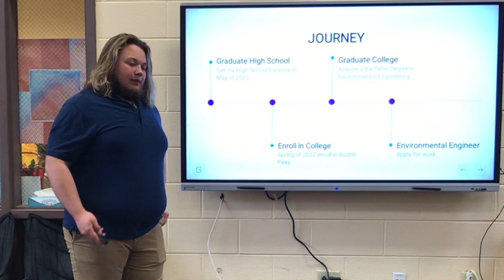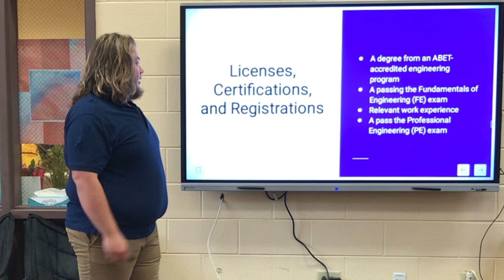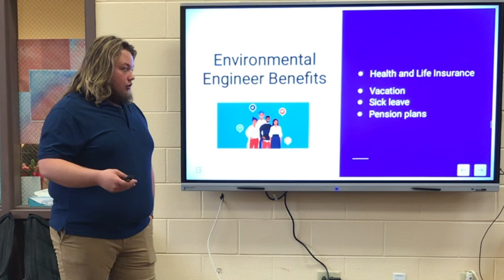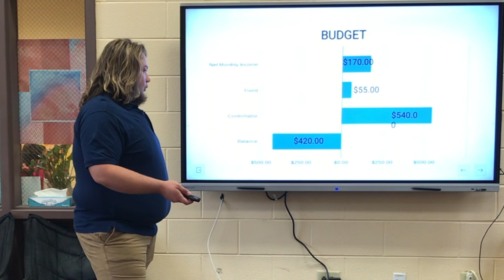Brock Whitaker 2022 Environmental Engineer